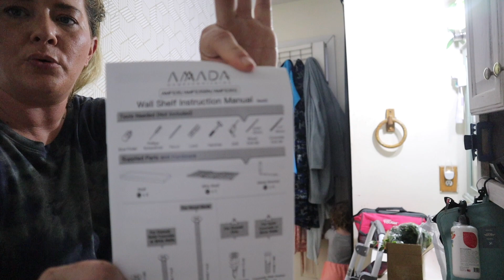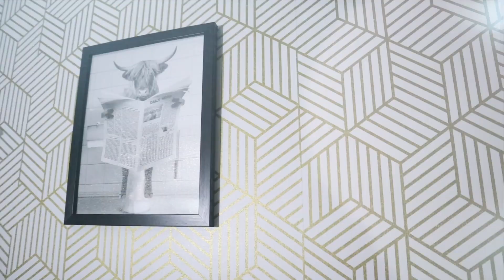A Beautiful BATHROOM MAKEOVER or MAKER UPPER